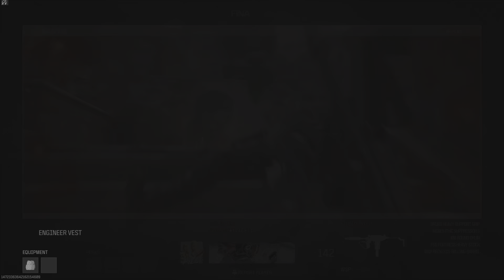Road To Interstellar #174